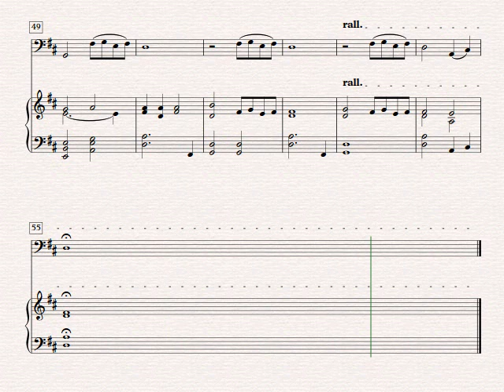Beauty And The Beast - Bassoon and Piano (Sheet Music)